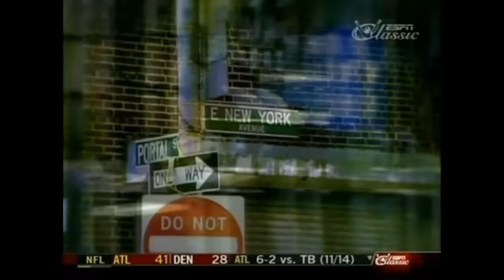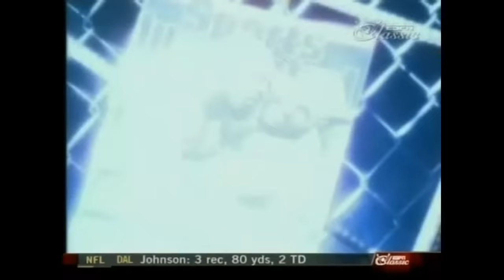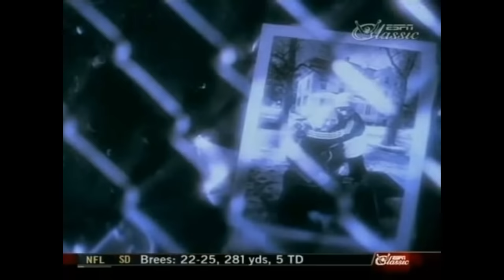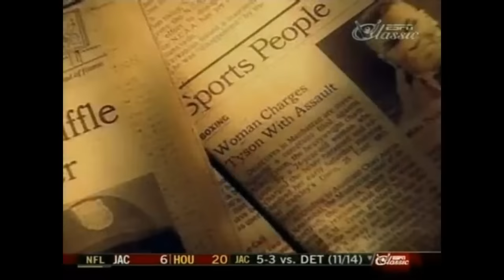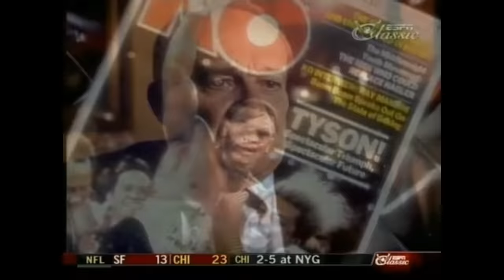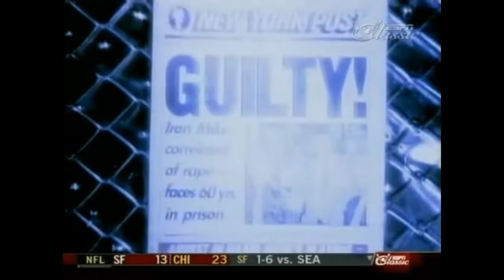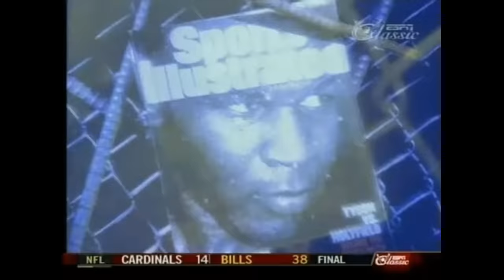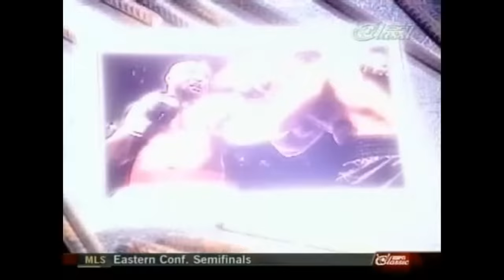The BEST Mike Tyson Documentary. Incredible Knockouts Fights KOs Footage Sparring Amateur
Brilliant documentary going through all the good and the bad with regards to Iron Mike, one of the best to ever lace up the gloves but with that unique persona that caused him trouble both outside and inside the ring.